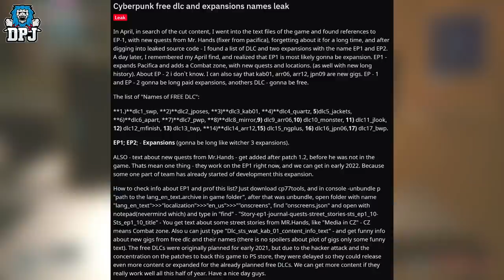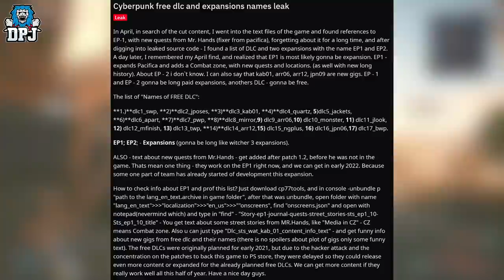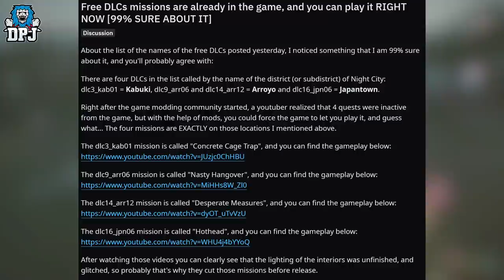All of CYBERPUNK 2077's DLC Has Just Leaked & You Can PLAY SOME NOW!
Many of Cyberpunk 2077s future dlc and expansions have been leaked.